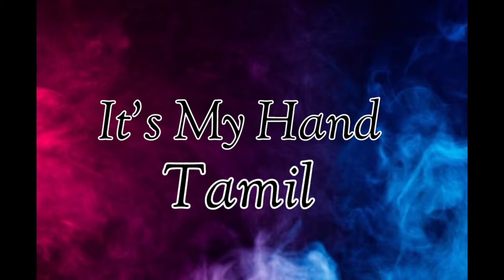Pubg Pencil drawing (Part 2) | It's My Hand Tamil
I draw pubg Man  character